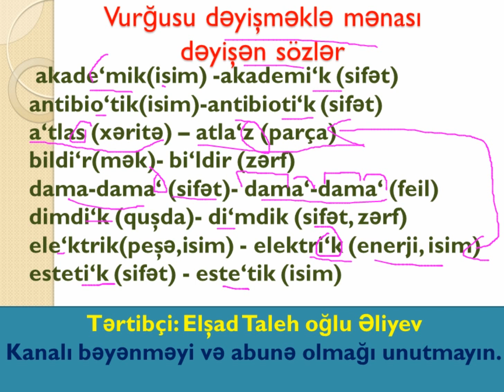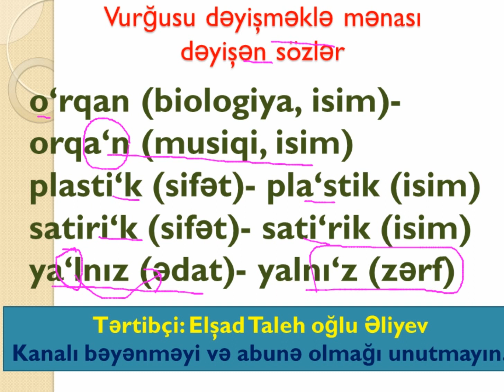Vurğusu dəyişməklə mənası dəyişən sözlər 8